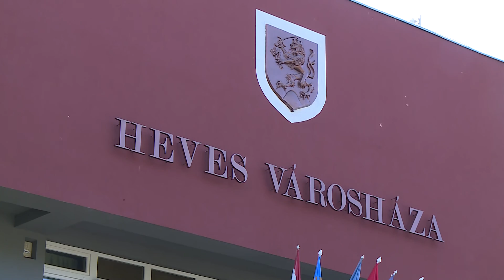Hatvanonline TV - Megyehatár, 2016. 09. 02